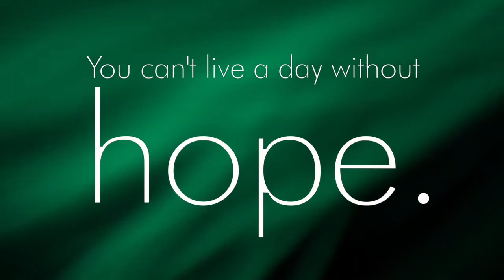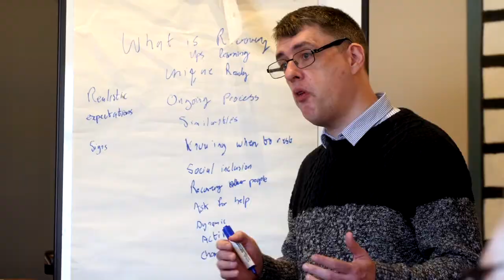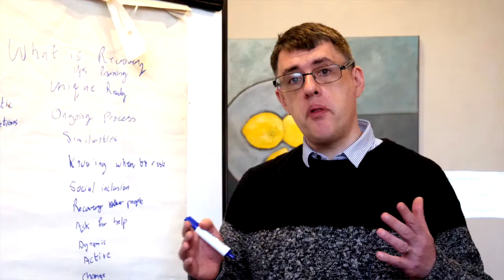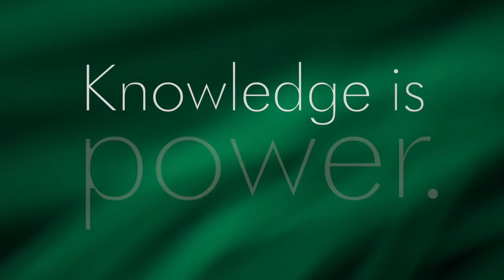Belfast Recovery College John's story